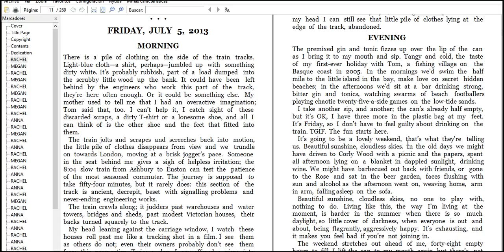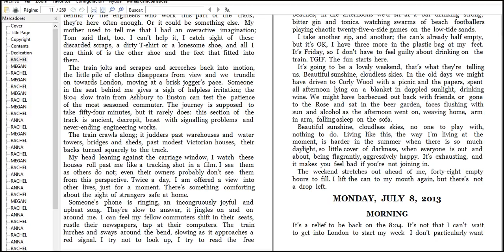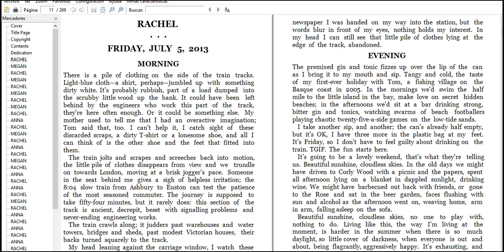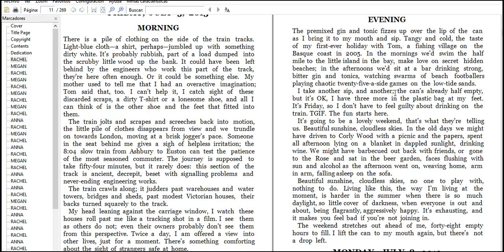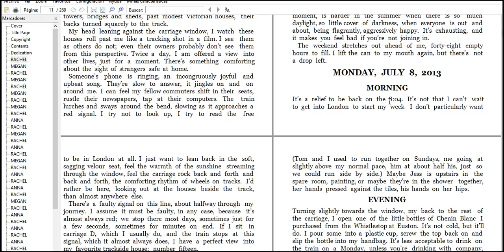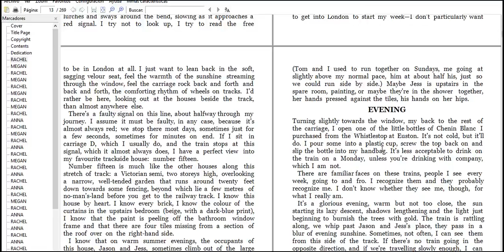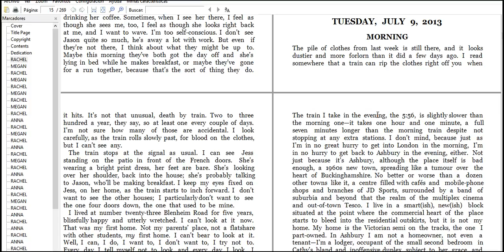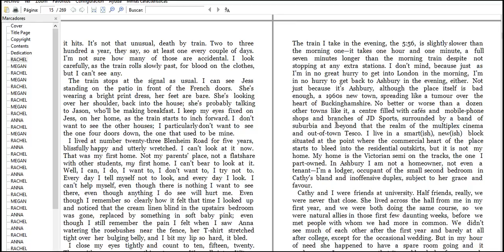First the girl on the train watch this week go be cool again come on 6